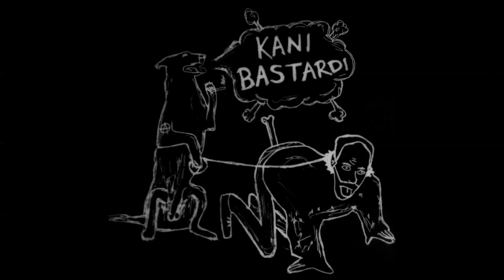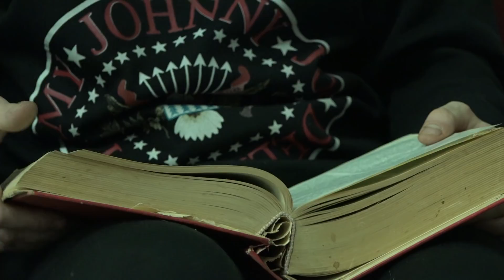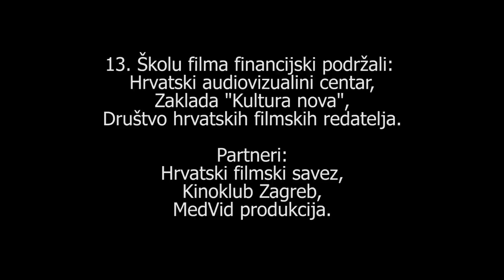Nevermind the Bastardi